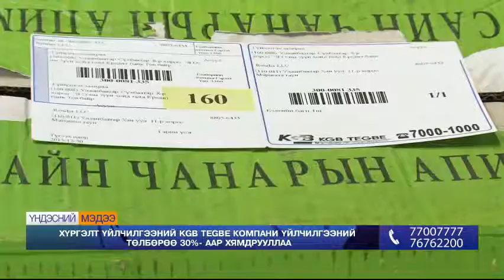Хүргэлт үйлчилгээний KGB TEGBE компани үйлчилгээний төлбөрөө 30%-аар хямдрууллаа